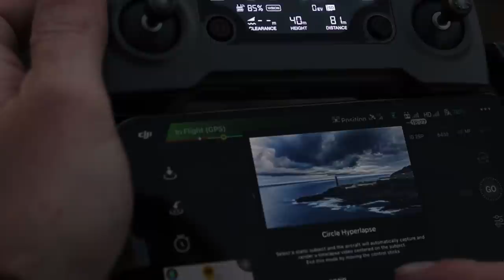HIGDON OUTDOORS TV - 813 - "100th Episode"